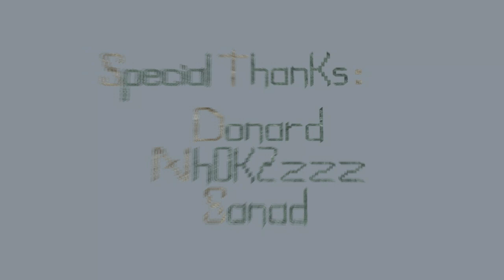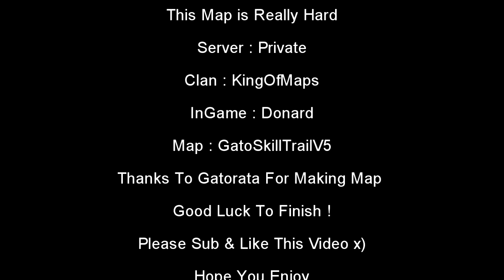GatoSkillTrailV5 & Some Secret Room - Donard [HD]